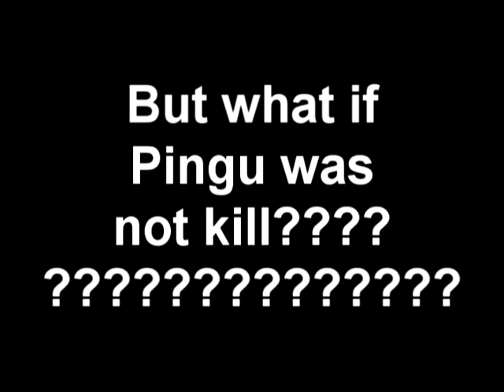【YTP】Pingu comes to the dramatic realisation that he is the universe and the title is too long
Ayy lmao
Did this for an art project